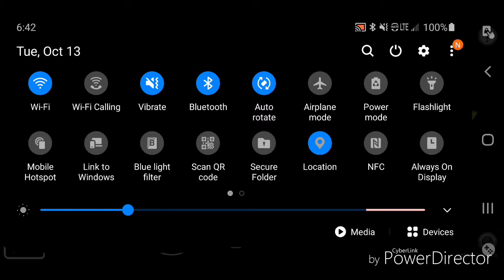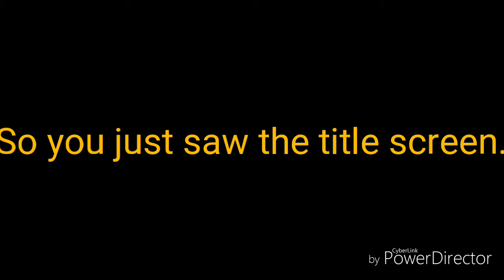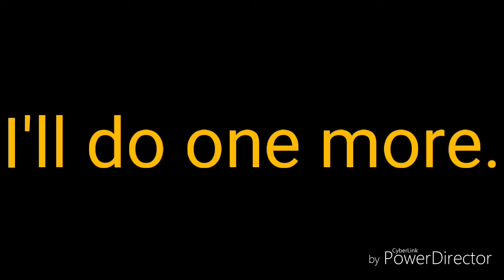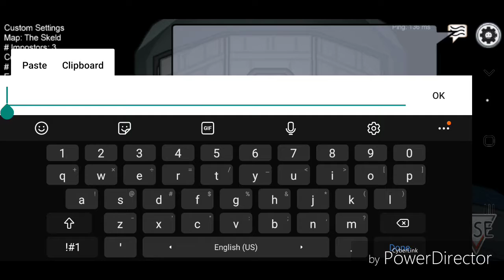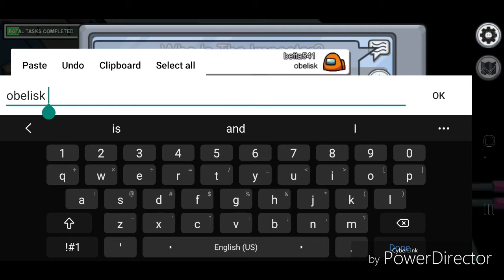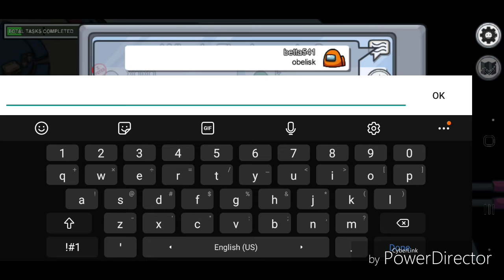Playing Among Us at 6AM! [INTERNET GOES OUT] [GONE NORMAL] [NO ONE CALLED]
HI GUYS IT'S ME, AND I'M DOING THE AMING US 6AM CHALLENGE!

*clickbaits*